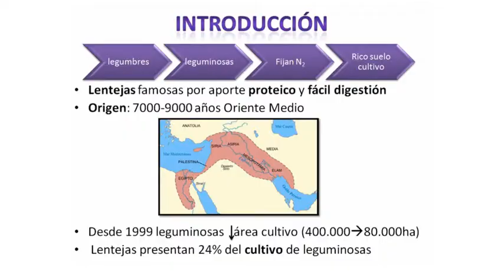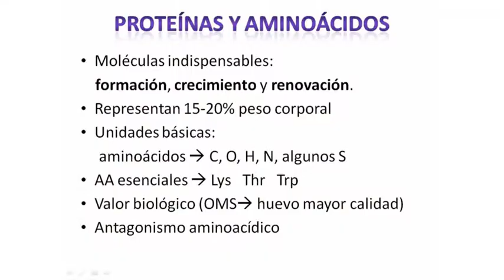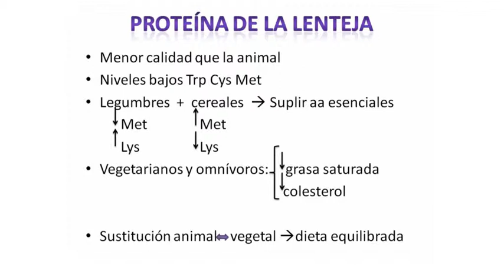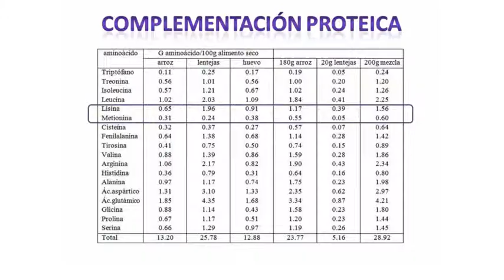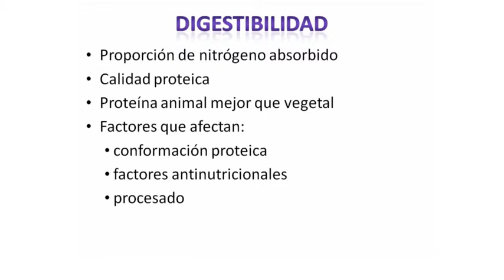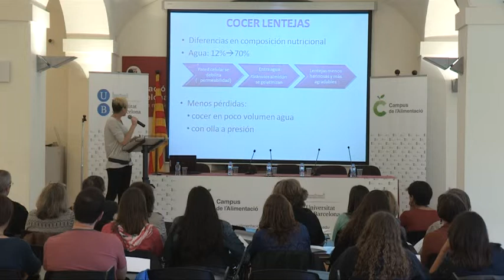Las legumbres como fuente de proteinas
Presentació de Maria Medina a la 1a Trobada sobre Plantes d'Ús Alimentari. Llegum secs; Botànica i Salut (curs 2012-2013). Projecte d'innovació docent coordinat pel GIBAF.